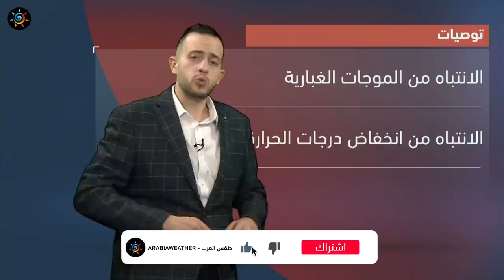طقس العرب - السعودية | النشرة الجوية الرئيسية | الاثنين 2021/1/18